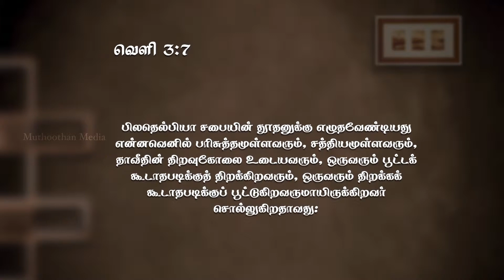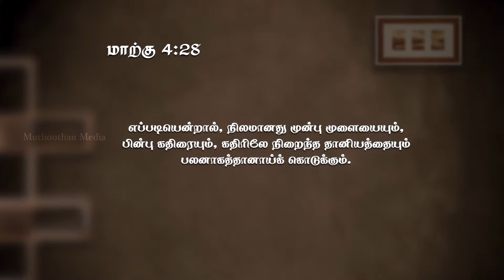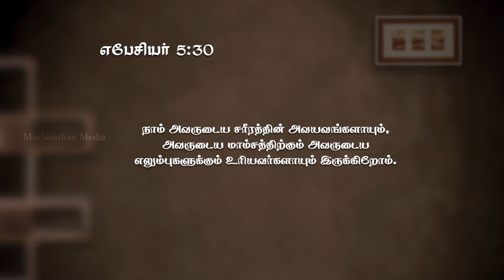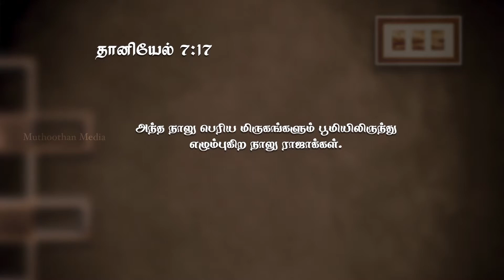28 - ஆசரிப்புகூடாரத்தின் ஒளி | Pr. Muthukumar | Muthoothan Media